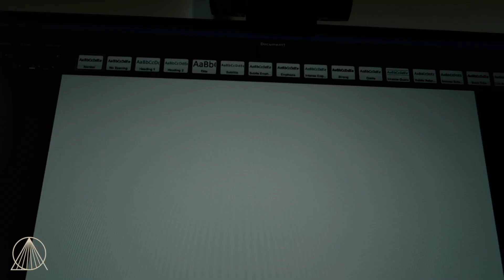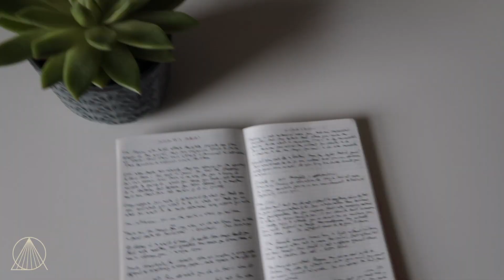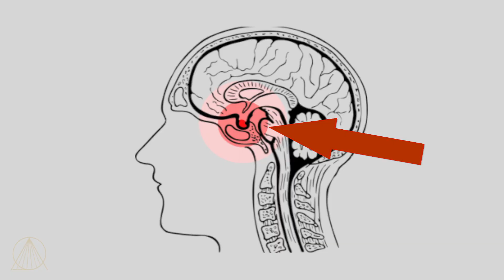Astonishing Benefits of Writing in a Journal: Who Knew?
Have you ever wondered, why people journal? You've probably heard it's good for you but not sure why. In this video I share 9 surprising benefits of journaling and why it's a powerful tool for personal growth.
A
X

|| Resources to start journaling
→ My first journal, which I LOVED. Perfect if you like A5 size
→ A journal I'm using now
→ Love fountain pens - one of the brands I use